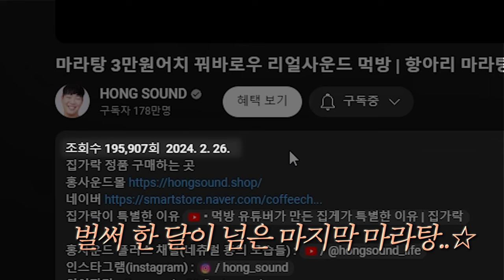새빨간 마라탕과 통통한 크림새우 리얼사운드 먹방 | Malatang Eatingshow MUKBANG ASMR